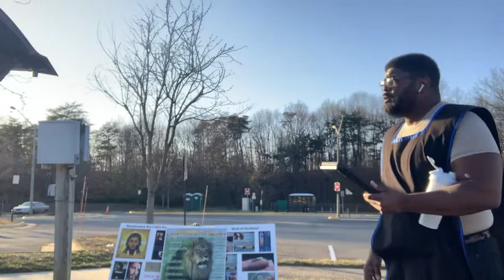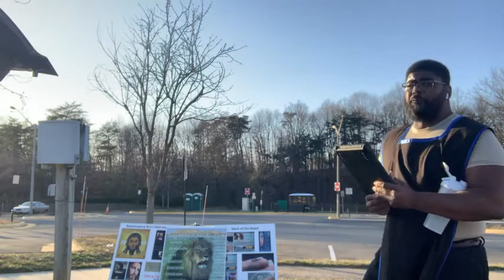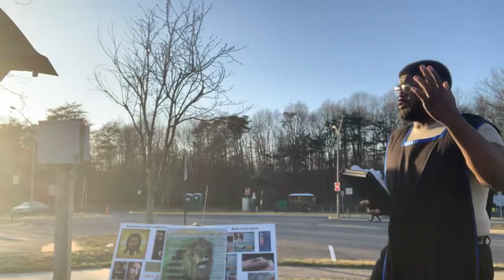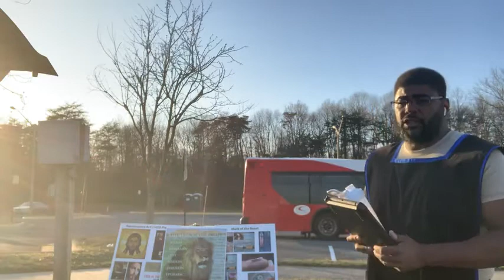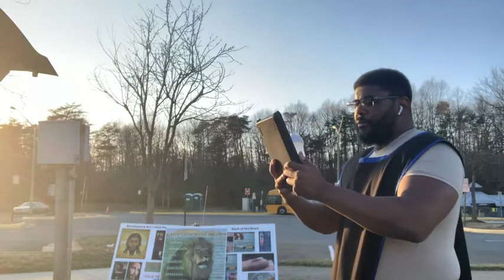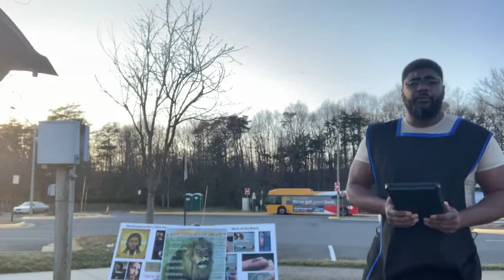Repost:"I Will Proceed to do a Marvelous Work" (Part 2)